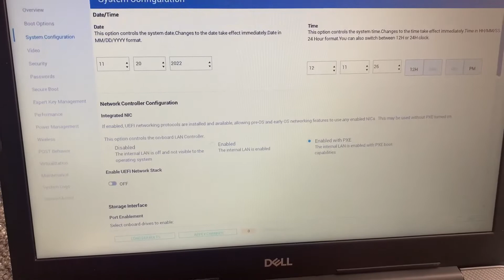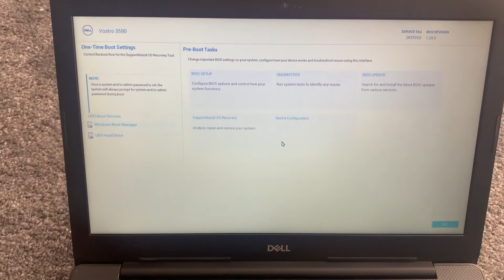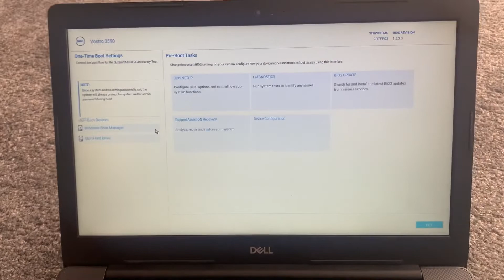DELL VOSTRO 3590 - How To Enter Bios Settings & Boot Menu Options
In this tutorial, you will learn which keys enter into bios configuration settings and boot menu options for an Dell Vostro 3590 laptop